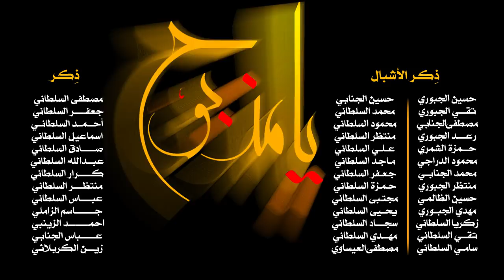يا مذبوح || أداء: محمد الطفيلي || كلمات: محمد الموسوي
|| يا مذبوح
|| أداء: محمد الطفيلي
|| ذِكـر الأشبال: علي السلطاني | محمود السلطاني |يحيى السلطاني | زكريا السلطاني | سجاد السلطاني | مهدي السلطاني | تقي السلطاني سامي السلطاني | محمود السلطاني | محمد السلطاني | منتظر السلطاني | حمزة السلطاني | مجتبى السلطاني | علي السلطاني | ماجد السلطاني | جعفر السلطاني|حسين الجنابي | حسين الجبوري | حسين الجبوري | مصطفى العيساوي | تقي الجبوري |مصطفى الجنابي |رعد الجبوري |حمزة الشمري | محمود الدراجي |محمد الجنابي | ابو تراب الجنابي| منتظر الجبوري | حسين الظالمي |مهدي الجبوري|

|| ذِكـــر: | مصطفى السلطاني | جعفر السلطاني | أحمد السلطاني | صادق السلطاني | عبدالله السلطاني | كرار السلطاني | منتظر السلطاني | عباس السلطاني | جاسم الزاملي | احمد الزينبي | عباس الجنابي | زين الكربلائي |
المهرجان (( 12 ))

يا مذبوح يا مذبوح يلّي حزوا نحره
نحره.. نحره انگطع بسيوف الأرجاس
نحره.. حسين السبط مگطوع الأنفاس
نحره.. ينادي بهضيمة خوية عباس
چا وينك.. انهض يخوية شوف الأيتام
چا وينك.. زينب مشت ميسورة للشام
وتنادي.. خوية الكمر ربطونا بحبال
وتنادي.. شوف الهضيمة وكسرة الحال
يا ابن علي زينب ميسريهه
وي الغرب راحت مگيديهه
يا مظلوم يا مظلوم يلّي حزوا نحره
ــــــــــــــــــــــــــــــــــــــــــــــــــــــــــــــ
يومك.. يومك ألم ودموع وأحزان
يومك.. بيه تنهدم أركان الإيمان
يومك.. يومك صبح للثورة عنوان
ومصابك.. يا ابن علي مصاب الشريعة
ومصابك.. بيه نبچي ونصيح الفجيعة
ما ننسى.. مصابك يغالي طول الأيام
ما ننسى.. حرگ الخيم تسليب الأيتام
دوم الحِزن ما تخلص سنينه
نبچي ونِون والله يا أبو سكينة
ــــــــــــــــــــــــــــــــــــــــــــــــــــــــــــــ
زينب.. زينب ظلت تنادي الگمر چا وين
زينب.. هل من مناصر صاح الحسين
زينب.. أصبح وحيد بهالميادين
وتشوفه.. ينظر يمين ويسره ويلاه
 وتشوفه.. وحيدة الحسين ومحد وياه
 بالدمعة.. تنادي يخوية شعظم المصاب
بالدمعة.. تصبح وحيد ومالك أصحاب
والفاجعة نشوفهه بهاليلة
من أنسبي وأبتلي بهالعيلة
ــــــــــــــــــــــــــــــــــــــــــــــــــــــــــــــ
مهدي.. باسمك تصيح تنادي الأنصار
مهدي.. تدري يغايب بالجره وصار
مهدي.. اظهر يحجة وأطلب الثار
شمتاني.. ساد الظلم والجور بالكون
شمتاني.. ولطلعتك مشتاگة العيون
 وأنصارك.. يالمنتظر يومك يتانون
وأنصارك.. بثار الحسين الكل ينادون
يبن الحسن ثار جدك وينه
وبطلعتك أنت تنصر دينة